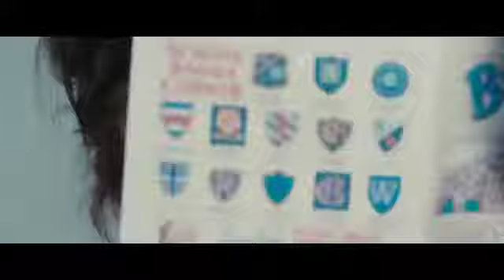Twenty One Pilots - Trees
@twentyOnepilots - 2017